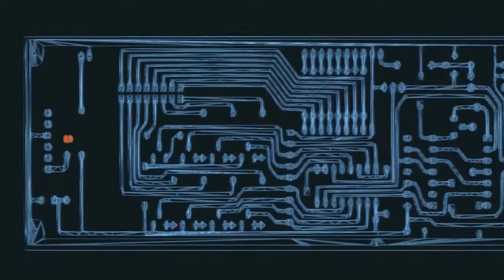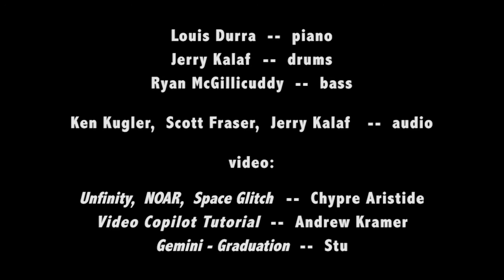Herzan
Louis Durra - piano, Jerry Kalaf - drums, Ryan McGillicuddy - bass.
(song by Soap Kills)

videos:
Unfinity, NOAR, Space Glitch -- Chypre Aristide
Video Copilot Tutorial -- Andrew Kramer
Gemini - Graduation (Trapcode form audio react) -- Stu

video links:
Unfinity -- Chypre Aristide

original song:
Herzan -- Soap Kills (Y. Hamdan and Z. Hamdan)

audio: Ken Kugler - recording, Scott Fraser - mix, Jerry Kalaf - mastering

footage used through Creative Commons.